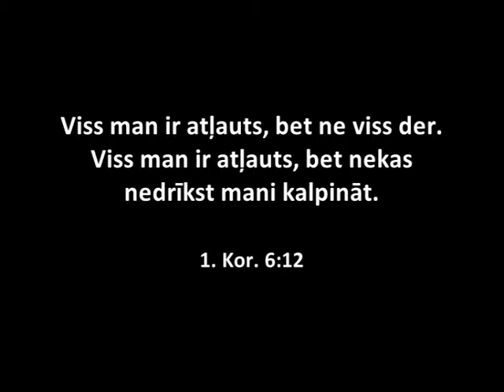Ražots debesīs - epizode 3: Brīvība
Stāsts par cilvēku, kuram Dievs kādu dienu dāvina brilles, kuras viņam atver jaunu skatu uz vairākām Dieva dotām vērtībām - telpu, brīvību, attiecībām un mērķi. Filmiņu sagatavoja: Jēzus draudze.